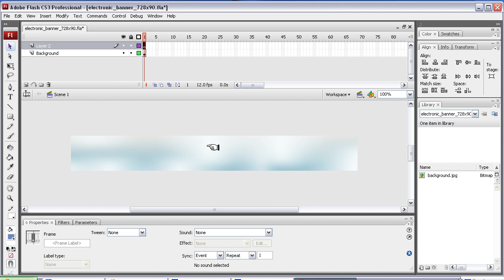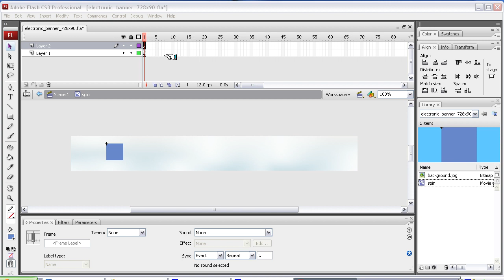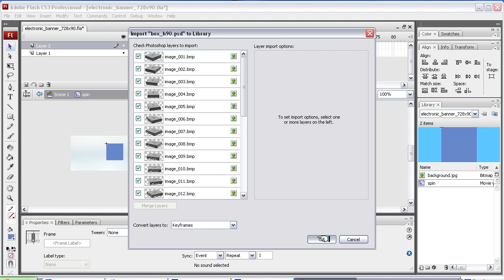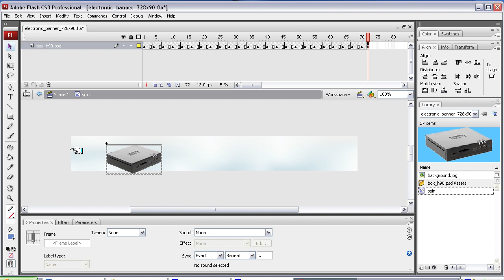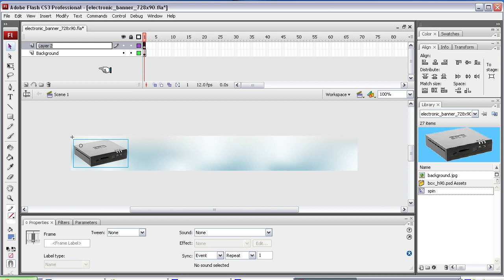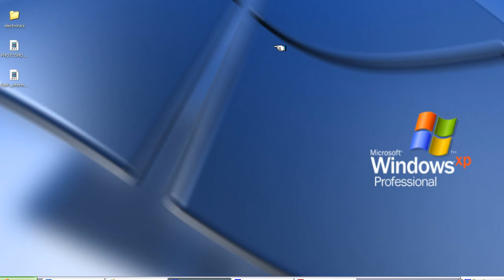FLASH CS3 - 1b Intermediate Level - Adding a rotating image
Making a a movie clip that contains a sequence of images